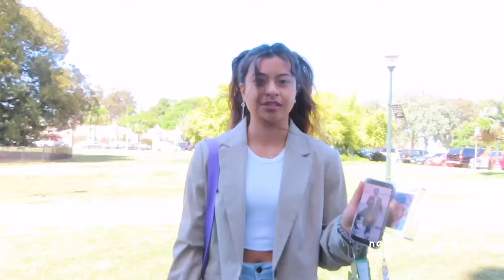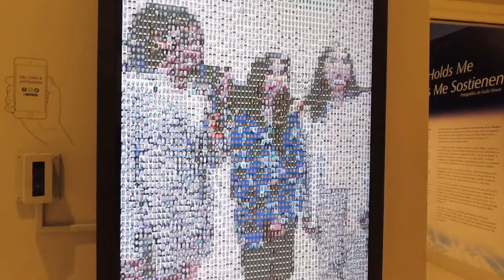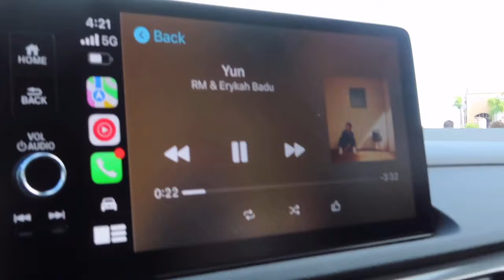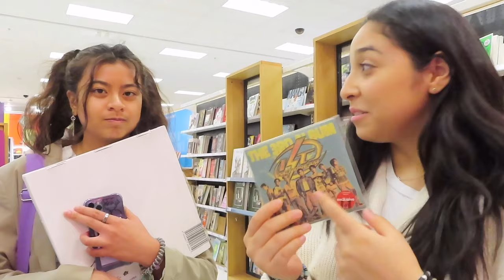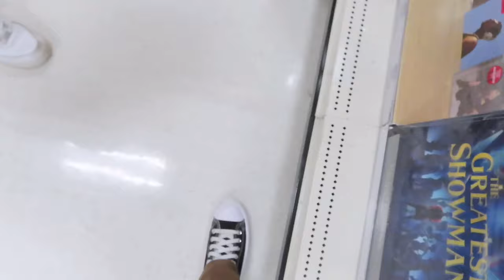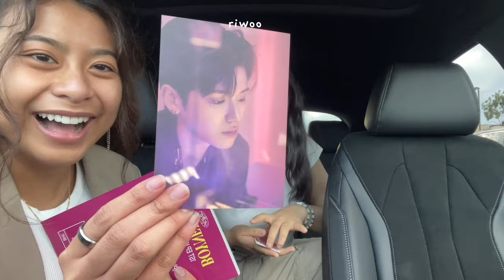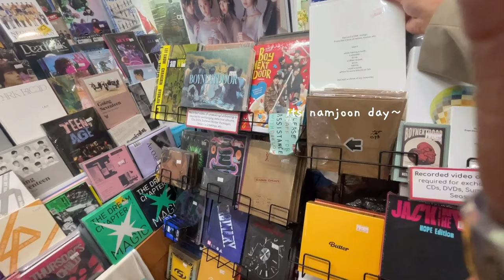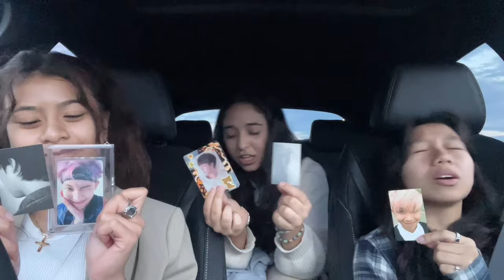namjoon day! | VLOG: museums, indigo album, vinyl, bnd daze album then unboxing *insanity* (day 215)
celebrated namjoon, aka RM of BTS, birthday with army besties!
started off by going to museums, went to target and got namjoon's indigo album and vinyl... the unexpected thing had happen.. we got the boynextdoor 'daze' version album..
BTS SONGS INSTRUMENTAL [ENG] LYRICS (No Copyright) /cel style